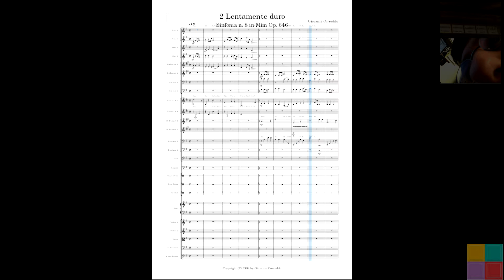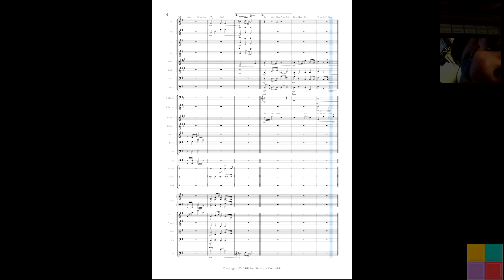2 Lentamente duro Sinfonia n. 8 in Mim Op. 646